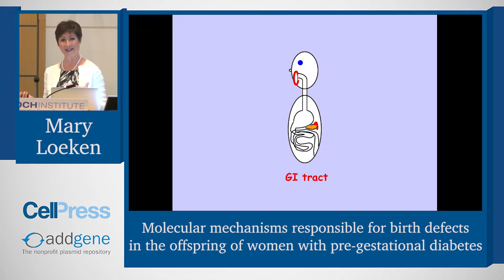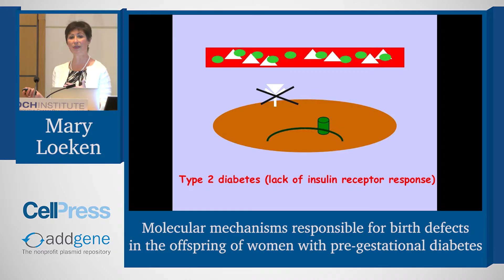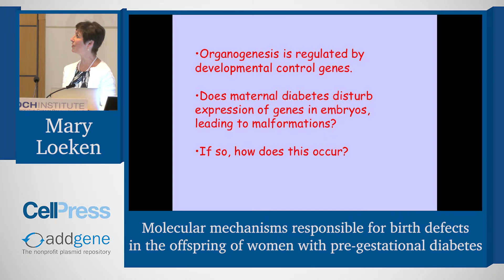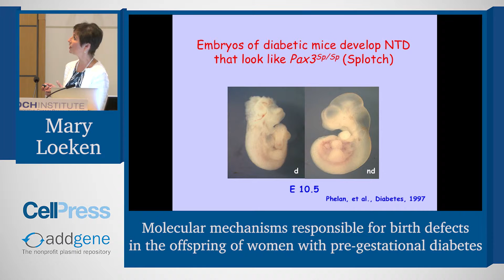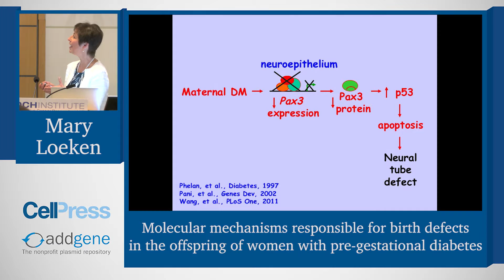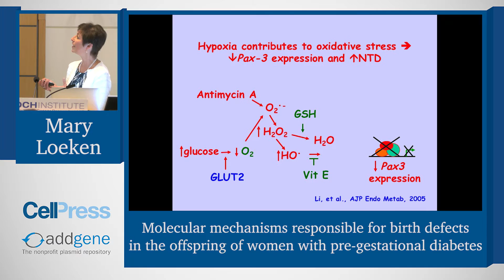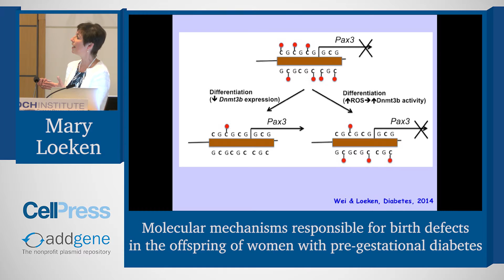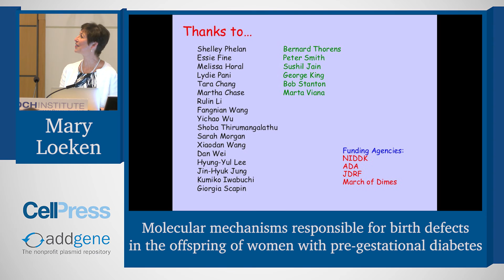Birth Defects in Offspring of Women with Pre-Gestational Diabetes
Mary Loeken speaks about “Molecular mechanisms responsible for birth defects in the offspring of women with pre-gestational diabetes” at the Cell Press/AWIS LabLinks meeting on The Gender of Science and the Science of Gender held on Thursday May 19, 2016 at the Koch Institute for Integrative Cancer Research at MIT.